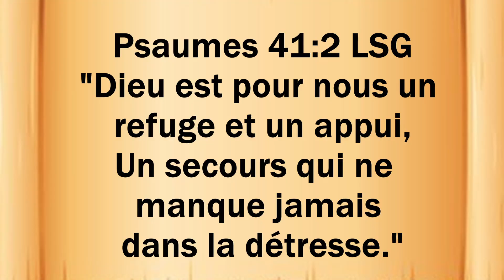Monday Motivation en Français 25 Avril 2022